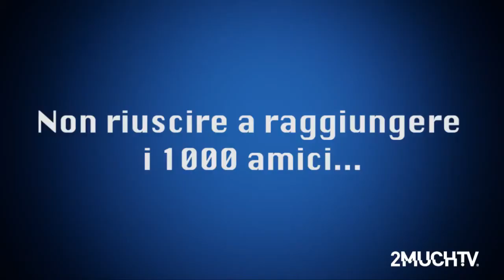Faccialibro da non perdere!